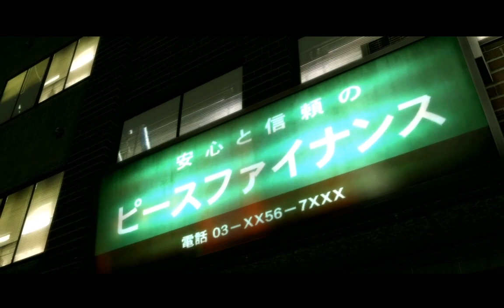【人中之龍極】體驗黑道日常 #01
有點怕影片被學長看到...